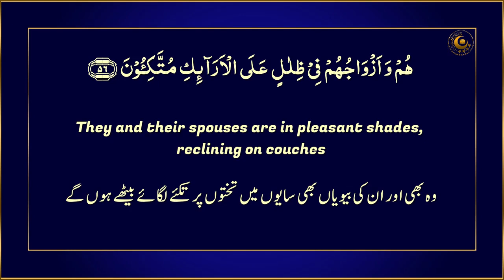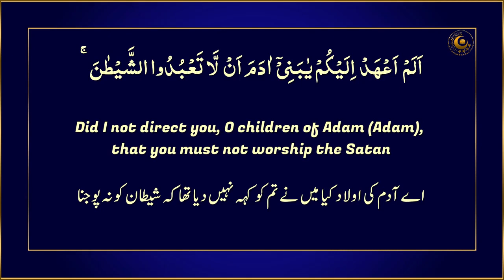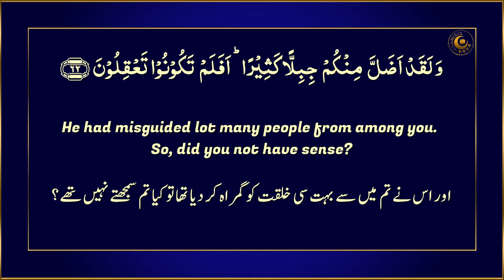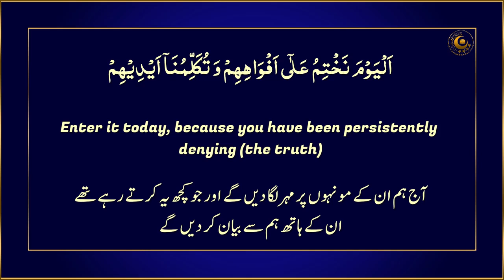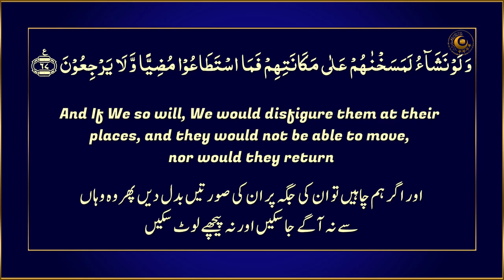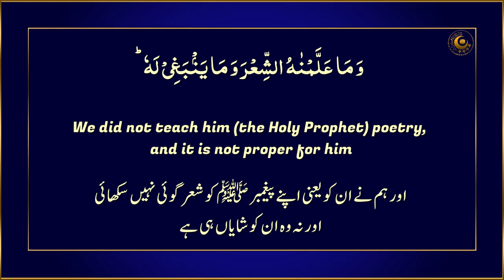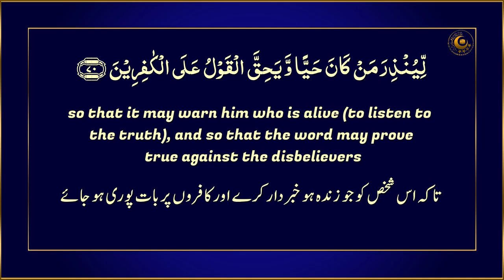Quran Recitation Really Beautiful | Mu'ayyid Al-mazen Surah Yasin [Urdu and English Translations HD]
Heart Touching Beautiful Quran Recitation by Mu'ayyid Al Mazen with synchronized arabic text and English Urdu translations.
Manzil Dua
quran recitation
quran mp3
al quran
quran pak
01.Surah Al-Fatihah
02.Surah Al-Baqarah
03.Surah Al-imran
04.Surah An-Nisa
05.Surah Al-Ma'idah
06.Surah Al- An'am
07.Surah Al- A`raf
08.Surah Al-Anfal
09.Surah At-Tawbah
10.Surah Yunus
11.Surah Hud
12.Surah Yusuf
13.Surah Ar-Ra`d
14.Surah Ibrahim
15.Surah Al-Hijr
16.Surah An-Nahl
17.Surah Al-'Isra
18.Surah Al-Kahf
19.Surah Maryam
20.Surah Taha
21.Surah Al-'Anbya'
22.Surah Al-Haj
23.Surah Al-Mu'minun
24.Surah An-Nur
25.Surah Al-Furqan
26.Surah Ash-Shu`ara
27.Surah An-Naml
28.Surah Al-Qasas
29.Surah Al-`Ankabut
30.Surah Ar-Rum
31.Surah Luqman
32.Surah As-Sajdah
33.Surah Al-'Ahzab
34.Surah Saba'
35.Surah Fatir
36.Surah Ya-Sin
37.Surah As-Saffat
38.Surah Sad
39.Surah Az-Zumar
40.Surah Ghafir
41.Surah Fussilat
42.Surah Ash-Shuraa
43.Surah Az-Zukhruf
44.Surah Ad-Dukhan
45.Surah Al-Jathiyah
46.Surah Al-'Ahqaf
47.Surah Muhammad
48.Surah Al-Fath
49.Surah Al-Hujurat
50.Surah Qaf
51.Surah Adh-Dhariyat
52.Surah At-Tur
53.Surah An-Najm
54.Surah Al-Qamar
55.Surah Ar-Rahman
56.Surah Al-Waqi`ah
57.Surah Al-Hadid
58.Surah Al-Mujadila
59.Surah Al-Hashr
60.Surah Al-Mumtahanah
61.Surah As-Saf
62.Surah Al-Jumu`ah
63.Surah Al-Munafiqun
64.Surah At-Taghabun
65.Surah At-Talaq
66.Surah At-Tahrim
67.Surah Al-Mulk
68.Surah Al-Qalam
69.Surah Al-Haqqah
70.Surah Al-Ma`arij
71.Surah Nuh
72.Surah Al-Jinn
73.Surah Al-Muzzammil
74 Surah Al-Muddaththir
75.Surah Al-Qiyamah
76.Surah Al-'Insan
77.Surah Al-Mursalat
78.Surah An-Naba'
79.Surah An-Nazi'aat
80.Surah Abasa
81.Surah At-Takwir
82.Surah Al-Infitaar
83.Surah Al-Mutaffifin
84.Surah Al-Inshiqaq
85.Surah Al-Burooj
86.Surah At-Tariq
87.Surah Al-A'la
88.Surah Al-Ghaashiyah
89.Surah Al-Fajr
90.Surah Al-Balad
91.Surah Ash-Shams
92.Surah Al-Lail
93.Surah Ad-Duha
94.Surah Ash-Sharh
95.Surah At-Tin
96.Surah Al-Alaq
97.Surah Al-Qadr
98.Surah Al-Baiyyinah
99.Surah Az-Zalzalah
100.Surah Al-Aadiyaat
101.Surah Al-Qari'ah
102.Surah At-Takaathur
103.Surah Al-Asr
104.Surah Al-Humazah
105.Surah Al-Feel
106.Surah Quraish
107.Surah Al-Maa'oon
108.Surah Al-Kauthar
109.Surah Al-Kaafiroon
110.Surah An-Nasr
111.Surah Al-Masad
112.Surah Al-Ikhlaas
113.Surah Al-Falaq
114.Surah An-Naas